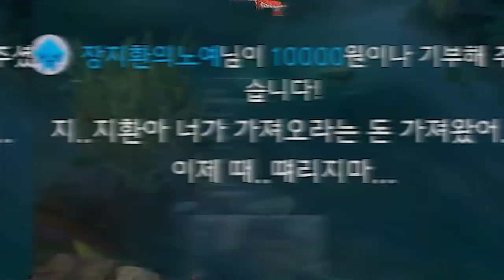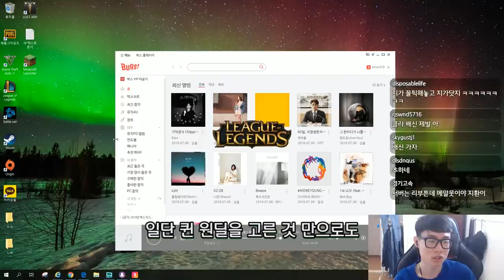세계최초 수정초형 원딜러